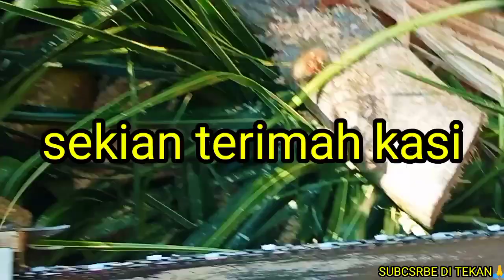Pohon kapuk, yang berpenghuni lebah madu,||sthil 070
Pohon kapuk yang berpenghuni lebah langsung di cincang jadi kayu,dan berukuran 1 sampay 2 meter untuk bahan bakar,membakaran baru merah,ampas tahu,dll